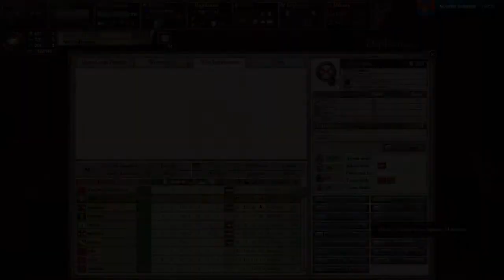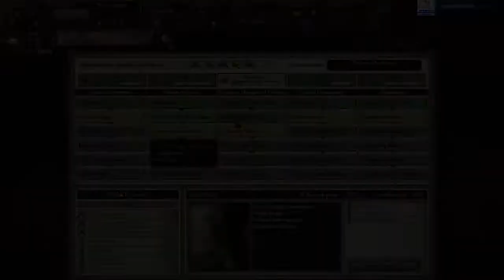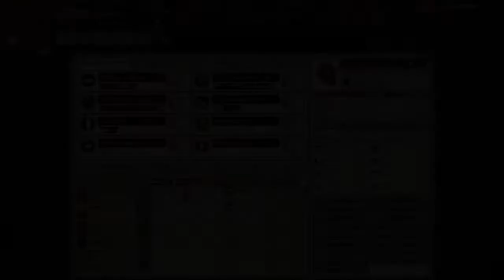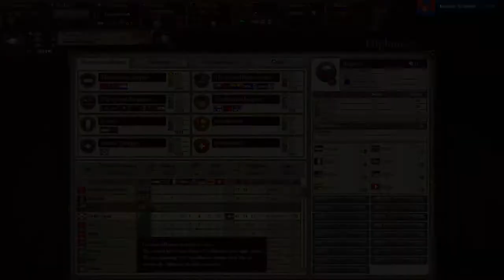Victoria 2 Multiplayer - Austria - PDM:DBZ - Part 3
Part 3: The Rise of Germany
me (Austria-Hungary), Justin (Prussia/Germany), and Abacus (Sweden)

There were a few problems with recording, plus Sweden kept being disconnected.

Pop Demand Mod - Divide by Zero 1.6b